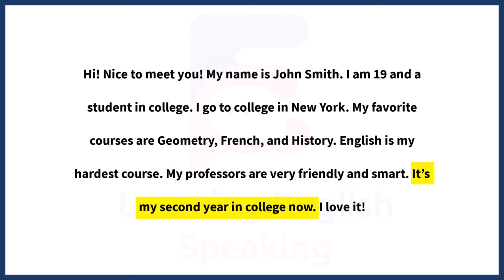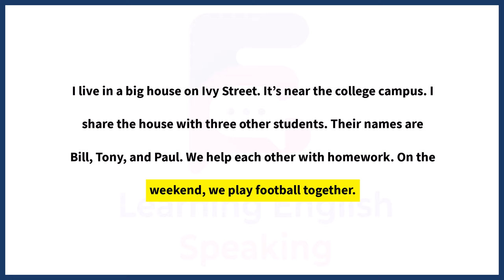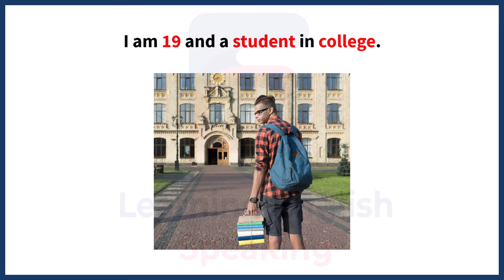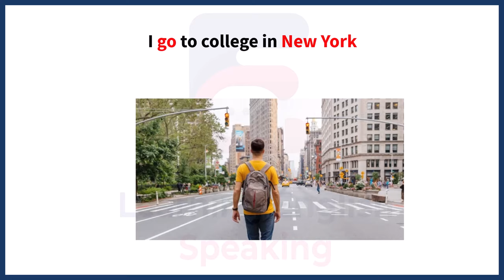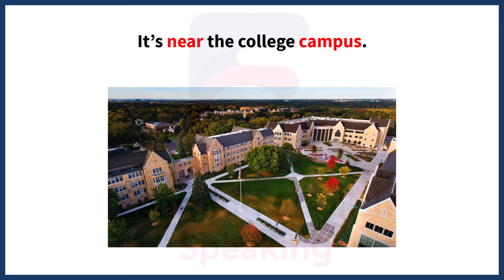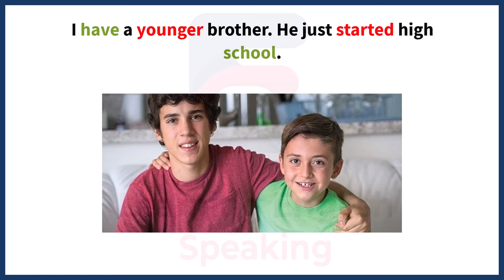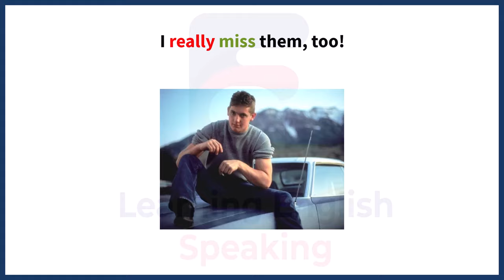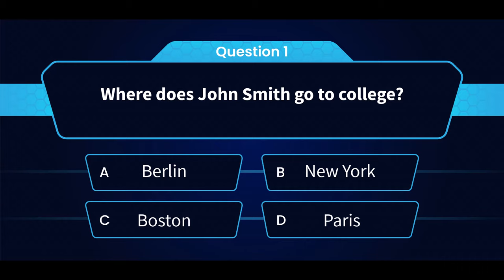Improve Your English 🔥My name is John🔥 English Listening Skills - Practice Speaking Skills Everyday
Improve Your English Speaking Skills Daily | My Daily Routine | Practice Speaking Skills Everyday | English Speaking

To improve his English, John has developed a daily routine. He starts his day by reading an English newspaper, focusing on articulating difficult words. During his commute, he listens to English language podcasts. In the evenings, he practices speaking with his roommates, who are also learning English.

🕒 Chapters:
00:00 - Listen and Practice.
02:10 - Repeat after me.
08:00 - Questions.
10:00 - Goodbye.